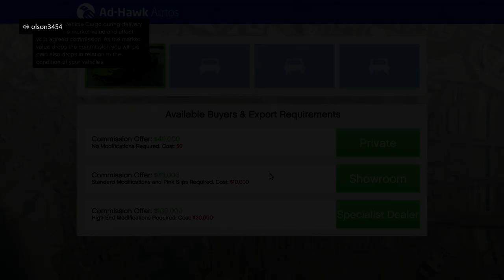Grand Theft Auto 5 gameplay (Free To Use!)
When using our gameplay, we require you to give us credit in every video that our gameplay appears in.

And that is it!